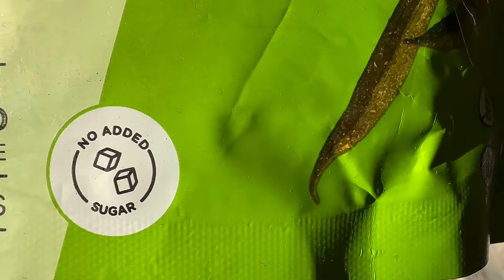ಬುದ್ಧಮ್ ಶರಣಂ ಗಚ್ಚಾಮಿ 🙏How Mongolian family treat Indian? & Majestic Mongolian Temple ENG SUBS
It was an amazing experience staying with a Mongolian family and learning about their cultures and traditions. Don't miss visiting Amarbayasgalant Monastery, I just feel in Love with this place.

Switch on CC button for ENGLISH subtitles

For all your Travel requirements and international tours at very affordable budget Contact 'WAY TO WORLD'

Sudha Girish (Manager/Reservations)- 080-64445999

B2B Packages | Holiday Packages | Passport Assistance | Air Tickets | Hotel & Resort |Foreign Exchange | Visa Services | Conference | Events | Bus Booking |

Head Office: #53/19,25th Cross, 19th Main, 2nd Block, Rajajinagar, Bengaluru-560010.

To enjoy Guilt free snack and savouries I personally recommend Karanth Foods Fruit Treat, You can buy it online on the below mentioned Website

you can also find their products in Bengaluru at Namadharis store, RELIANCE, Organic world, All market, Amber Supermarket, Natures Basket and Amazon

About Me:
Namaskara! My name is Mahabala Ramm. I travel the world and enjoy a life of freedom while chronicling my experiences through my Kannada vlogs. On this channel, you will find food and travel videos from all over the world, as well as interesting information about 197 countries. So if you're looking for some interesting travel stories, then be sure to check out my YouTube channel.